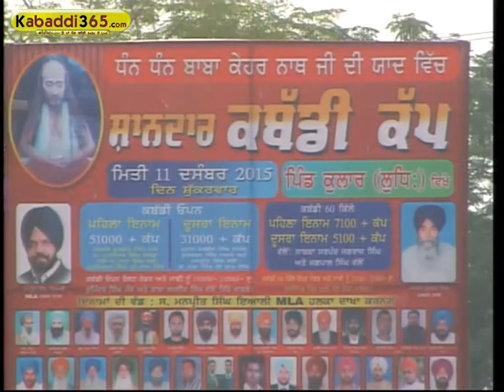(1) Kular ( Ludhiana) Kabaddi Tournament 11 Dec 2015